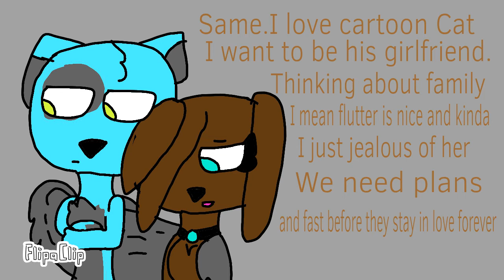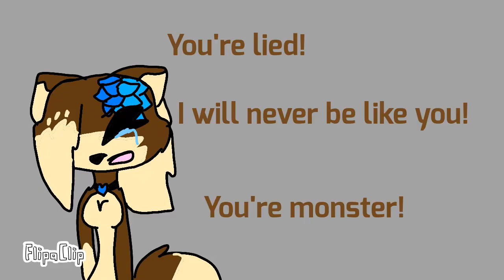youtube video #-CoQ5ij2S9k